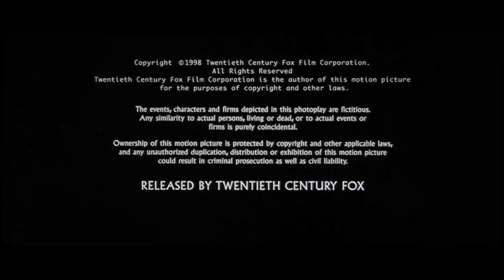Cierre DVD Por Siempre: Cenicienta, Una Historia de Amor 2000 (Argentina)